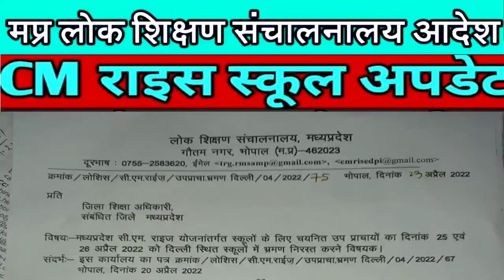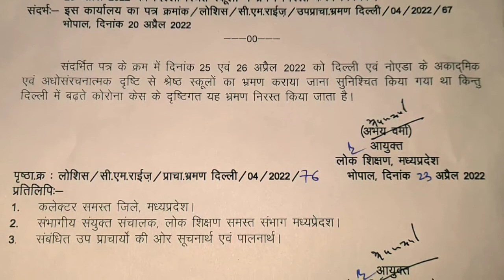मप्र लोक शिक्षण संचालनालय आदेश/CM राइस स्कूल अपडेट/23 अप्रैल 2022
AmazingSmriti समस्त कर्मचारी, शिक्षक व शिक्षा संबंधी सभी प्रकार की जानकारियों के लिये इस ग्रुप से जुड़े l धन्यवाद 🙏